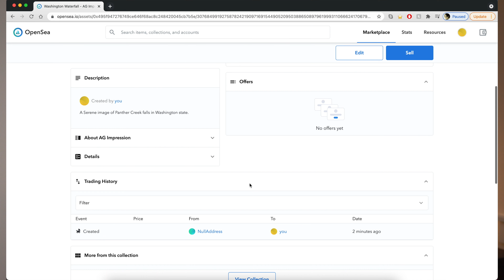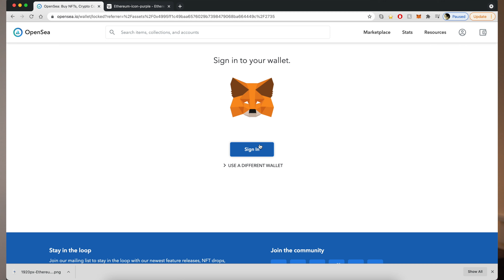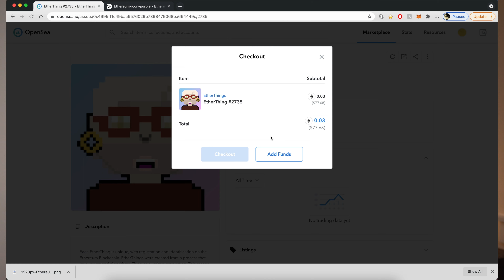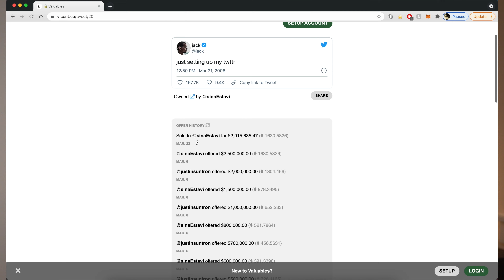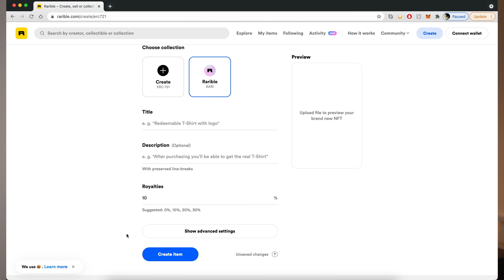Should i buy NFT? What is an NFT?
This video will help you understand about the newly trending Non fungible token (NFT). A place where you can start a digital collection bank or you can contribute one too.

💰Get 1 FREE STOCK ON ROBINHOOD

Gears used:
📷 Sony A7Riii (Main camera)
📷 Tamron 28-75mm F2.8 lens
🔭 Sirui Tripod
📷 Video fluid head
💡 Video light
💡 Soft box

❤ Anjana